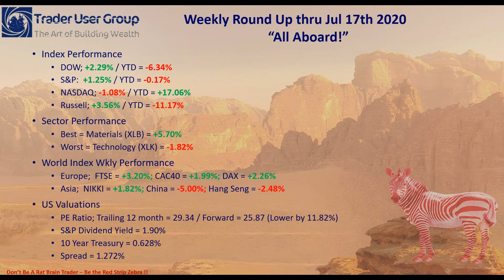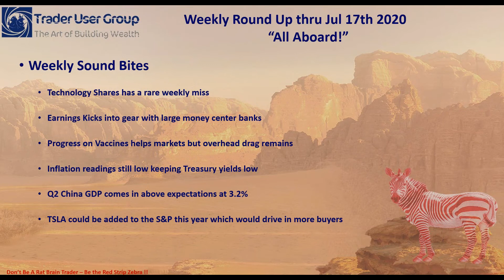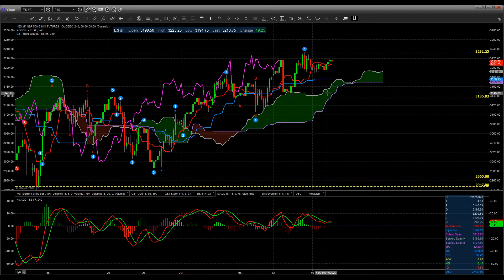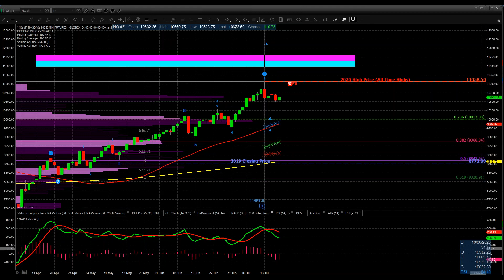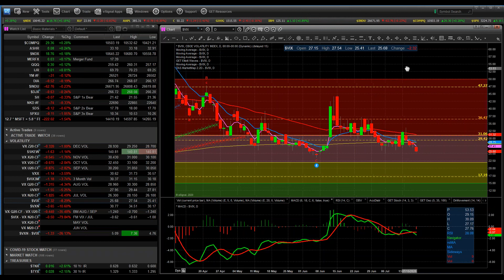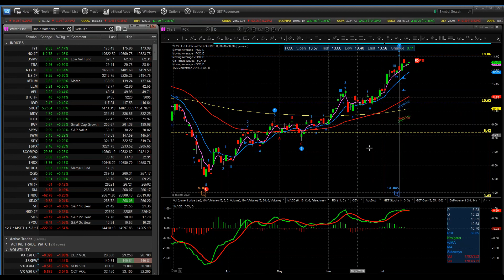WKLY ROUND Up thru JULY 17th 2020; “All Aboard!”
Hey everyone, we are now going into the summer season where folks travel and enjoy time away from work yet this year with COVID-19 still causing conflicts in many countries people are staying near home.  Get me take on the current markets below;

• US Indexes ended the week mixed with the S&P marking its 3rd consecutive week of gains and reached intraday levels not seen since the market sell-off began in late February...we also saw a shift out of higher-valuation growth shares into value stocks causing the tech-heavy Nasdaq to pull back from its all-time highs...The market rotation was also evident in the outperformance of smaller-cap stocks, which have lagged considerably in recent months. Within the S&P 500, industrials shares outperformed by a wide margin, while technology stocks lost ground...The gap in performance of NASDAQ and the S&P was 2.3% which is the widest we’ve seen since 2016...and the NASDAQ 100 this past Monday moved from 2% up before finishing the day down more than 2% which has not happened move than 9 other times...history has shown when this has happened the average loss of the NASDAQ over the following 3 months was 4.4% which shows some of the weakness and profit taking that is possible near term in the Tech sector...
• This past week we saw big banks report earnings and this coming week we’ll see 32 of the S&P 500 companies report...most banks reported steep drops in profits as they set aside billions of dollars in anticipation of writing down bad loans, but investors seemed encouraged in some cases by gains in underwriting and trading revenues...also analysts polled by FactSet currently expect overall profits for the S&P 500 to have contracted 44% in the quarter relative to a year before—if confirmed, it would be the worst performance since the 69% earnings drop amid the financial crisis in the final quarter of 2008...very low expectations makes beats easier to take...
• Good news on the vaccine front at midweek appeared to ease resurgence concerns and help markets move higher...After the close of trading Tuesday, Moderna announced that its novel messenger RNA vaccine had produced high levels of antibodies in all test participants in an initial safety trial which caused price action to gap higher...and then on Wednesday, Oxford University researchers announced that their vaccine candidate, which is under development with AstraZeneca, had produced not only antibodies in participants, but also “killer” T-cells that may offer prolonged immunity...all of which is very good for near term price action.  Another wild card in the markets is the opening or lack there-of in the fall opening of the school season.  It is estimated that over 33% of the workforce has a child in school and should many of them fail to reopen we could see many more stay-at-home parents which will reduce the overall back to workforce as we head into the end of this year.  It would also effect the very large back to school retail season with less purchases and reduced sales further damaging the economy as it comes out of the Pandemic...
• Treasury yields decreased slightly through most of the week due, in part, to inflation readings that remained well below the Federal Reserve’s 2.0% annual target. Although a spike in gasoline prices in June contributed to a 0.6% increase in the headline consumer price index (CPI) for the month—the biggest jump in nearly eight years—the core CPI reading, which excludes food and energy prices, was only 1.2% for the 12-month period.
• We also saw that China’s economy grew a better-than-expected 3.2% in Q2 from a year earlier, reversing a historic 6.8% contraction in Q1...On a sequential basis, GDP rebounded by a rate of 11.5% quarter on quarter, following a 10.0% drop in Q1...In the release accompanying the data, China’s National Bureau of Statistics warned that “we should be aware that some indicators are still in decline and the losses caused by the epidemic need to be recovered.”
• If TSLA is added to the S&P 500 this year it would be a very big win for the car maker as more money would flow into the stock as mutual funds would need to add TSLA to its holdings in order to manager performance against the overall index...as large indexing firms add stocks to their respective tracking indexes fund managers must follow suit by adding shares of those companies included...
Weekly Market Watch;

Trade Smart !

hpb